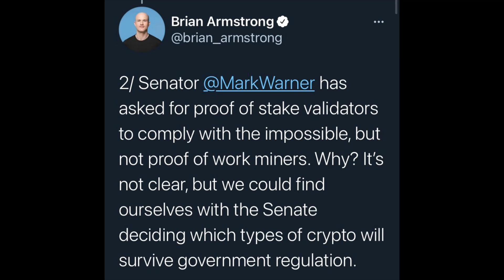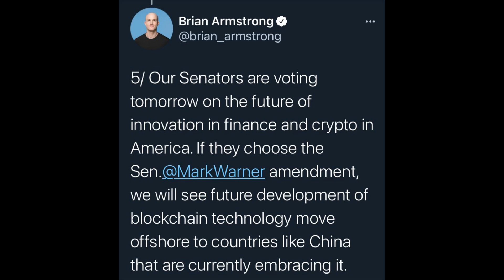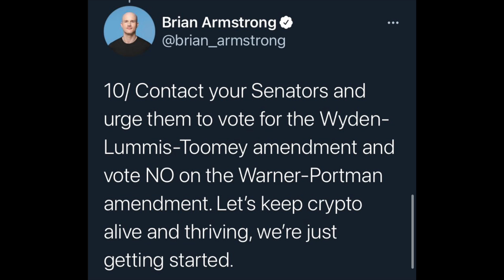Elon Musk DESTROYS Government Officials Over Dumb New Dogecoin Law ⚠️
Make sure to follow on social media for updates and more posts:

Twitter (230k): MattWallace888
IG (37k): MattWallace777

Real time breaking Dogecoin and Finance news on twitter (mattwallace888) so notifications there may be helpful.

If you are looking for one of the best apps for stocks/crypto... you may like Webull. You can set stop losses on crypto with them! Get up to 2 free stocks when you use my link right down there. Step 1: Open an account and get a free stock! Step 2: Deposit and get another free stock!

Looking for your own wallet so you can spend/accept Cryptocurrency? Crypto . com app also lets you buy/sell more than 20 cryptocurrencies. $25 free when you use this link and buy CRO

This is a great resource if you are looking to make a lot of money trading stocks.

Get access to the information I use to make thousands in additional income every month

Key words: Matt Wallace Dogecoin Final Stand Elon Musk Bitcoin Cryptocurrency Altcoin Altcoins